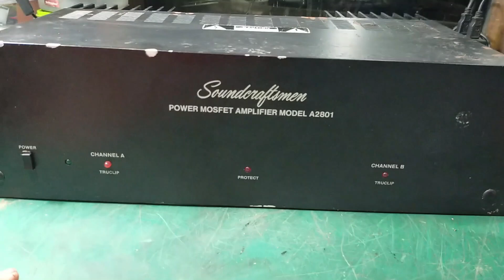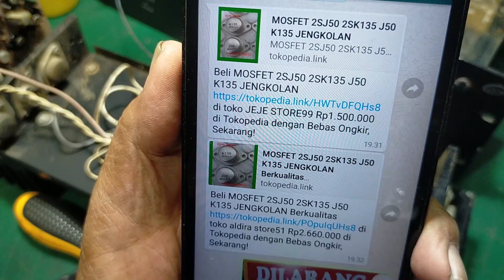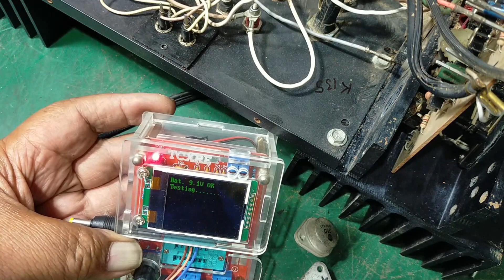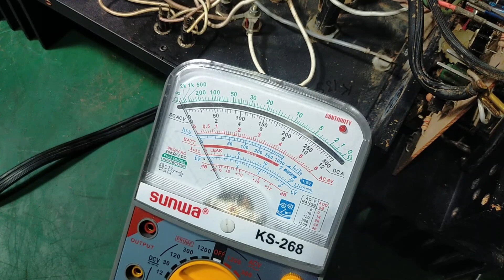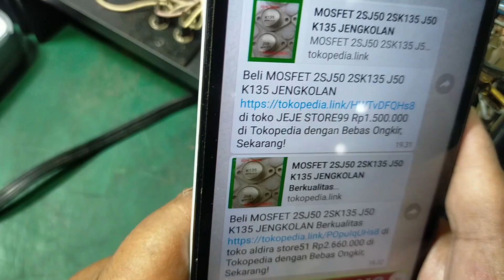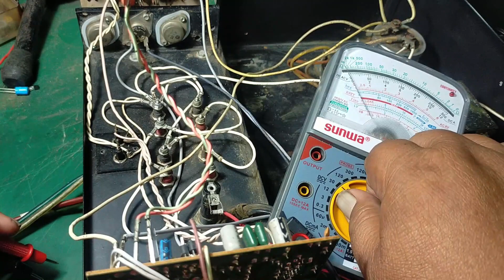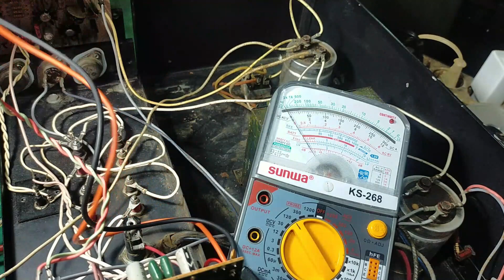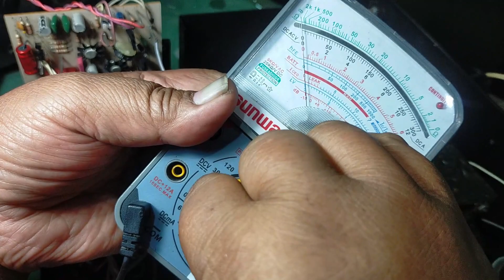Soundcraftsmen Power Mosfet Amplifier Model A2801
Soundcraftsmen Power Mosfet Amplifier Model A2801. Harga mosfetnya lumayan mahal juga. Pada amplifier Soundcrafsmen ini masih 110v karena sudah ada fasilitas untuk 220v jadi sekalian saya rubah ke 220v.